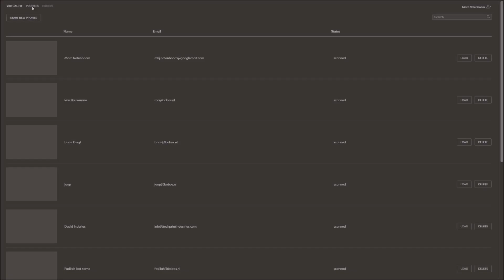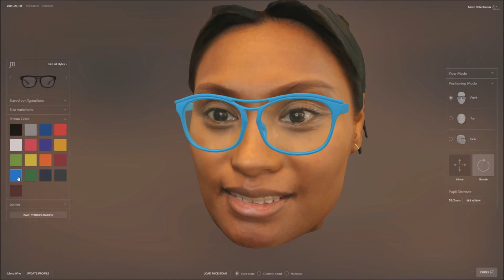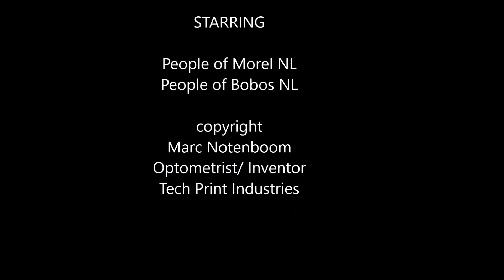Morel Bobos J3d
Morel-Bobos proudly presents the future of eyewear. 3D printed ultralight customized eyewear with 3D scanning and virtual fit in the cloud through a simple browser. Android, Ipad, Windows and more. Extensive backend with automatic ordering and printing. Optician login and social sharing for the consumer.